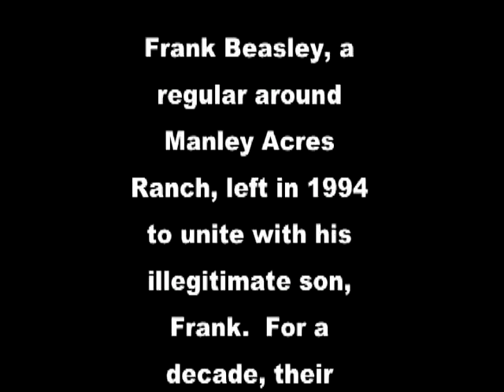Beasley's Place (Part 1)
The final episode of the must successful sitcom you've never heard of.  Fred Beasley must come to terms with his son's surprise wedding, his best friend's crime spree, and the deep finality of this final episode.  Featuring: Lon Manley!